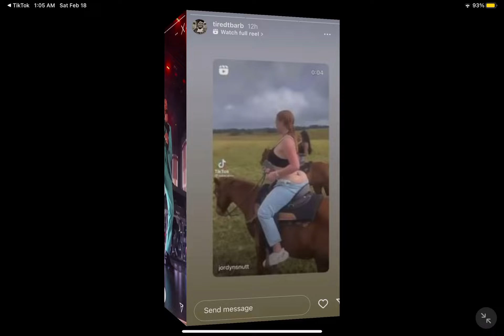Stan twitter: bbl brit barbie riding a horse